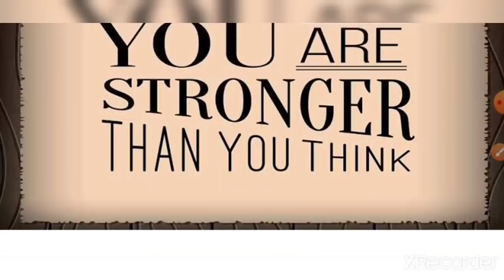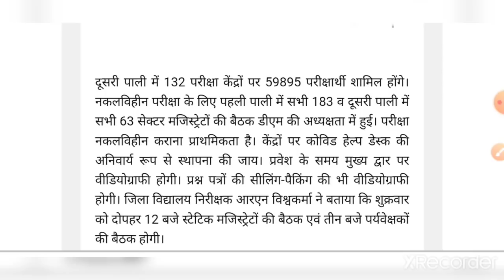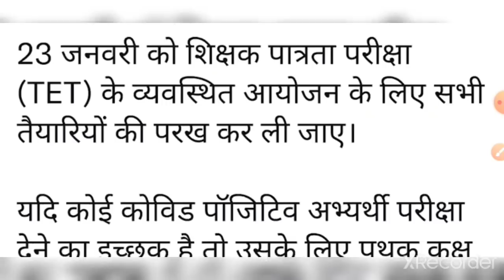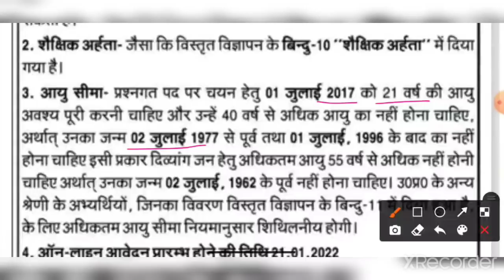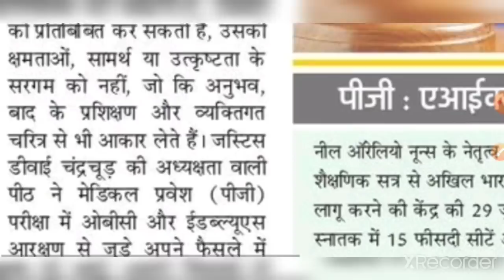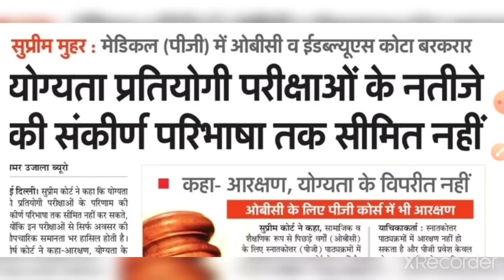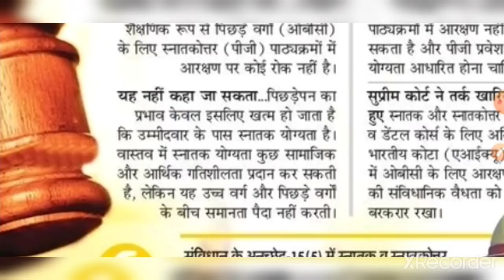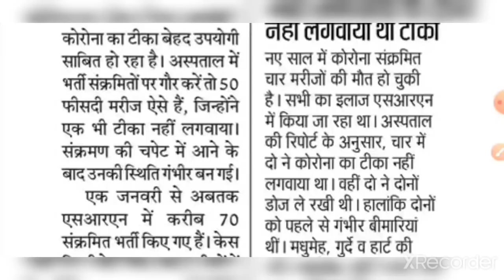UPPSC New Notification- 558 पद-Apply now| UPTET न्यू अपडेट।दैनिक रोजगार समाचार 21 जनवरी 2022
हाईकोर्ट नें यूपी चुनाव टालनें की याचिका खारिज कर दिया है
UPTET@23January – परीक्षा केन्द्रो से 200 गज दूरी तक धारा 144
टीईटी का लाइव सर्विलांस नही, पूरी रिकार्डिंग मंगायी जायेगी
कोविड पाजिटिव अभ्यर्थी अलग कमरे में दे सकेंगे टीईटी परीक्षा- निर्देश जारी
UPPSC -558 पदों पर विज्ञापन जारी, आवेदन आज से,
स्टाफ नर्स (पुरूष) परीक्षा -2017 का पुनर्विज्ञापन 2022 में जारी, आवेदन शुरू
टीजीटी पीजीटी 2022 विज्ञापन जारी करनें की मांग
ओबीसी को 27% और EWS को 10% आरक्षण सही- सुप्रीम कोर्ट
5 साल से कम उम्र के बच्चों को न लगाएं मास्क
एक दिन में 3 लाख संक्रमित